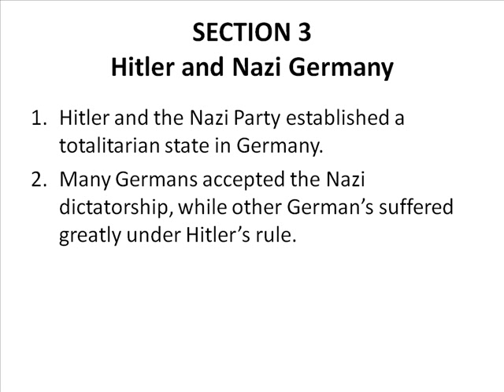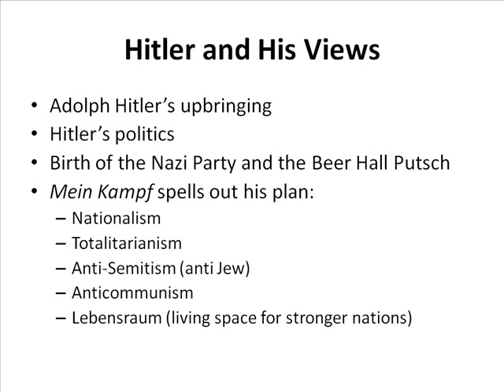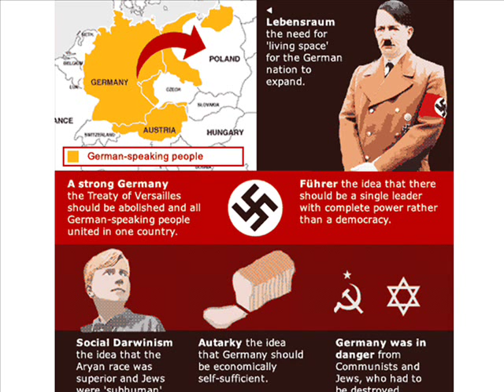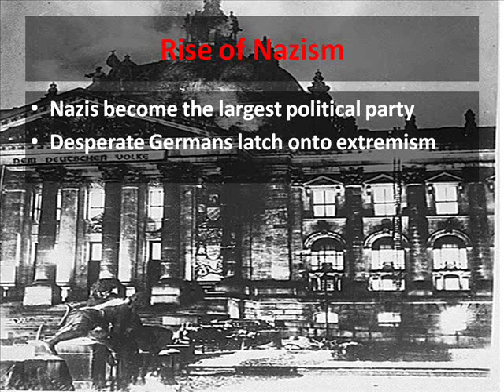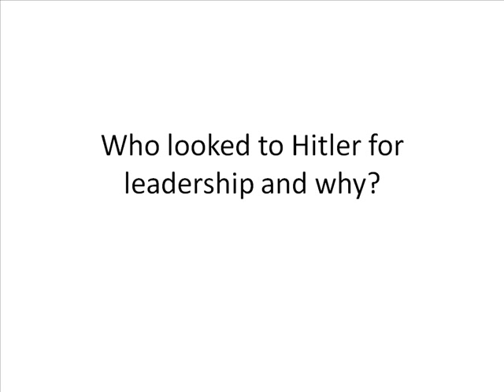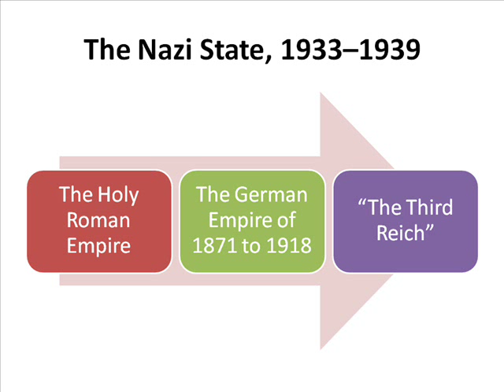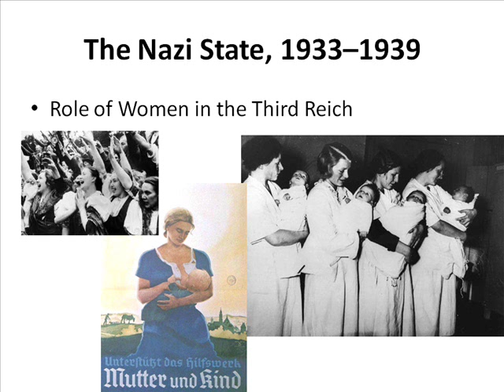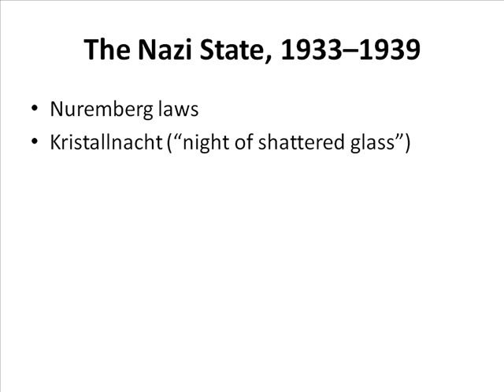Lecture- Hitler and Nazi Germany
The rise of Hitler and the Nazi party in Germany.